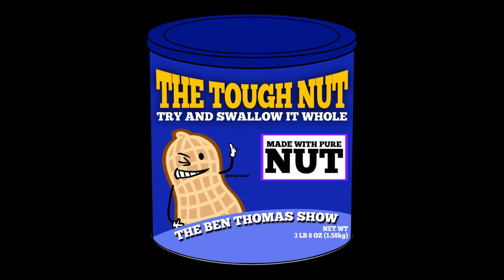Trap Jaw 1/6 Scale Deluxe Timed Edition!!! MONDO TOYS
Join me for my thoughts and brief history on the character Trap Jaw while I also look at the Trap Jaw 1/6 Scale Deluxe Timed Edition!!! MONDO TOYS